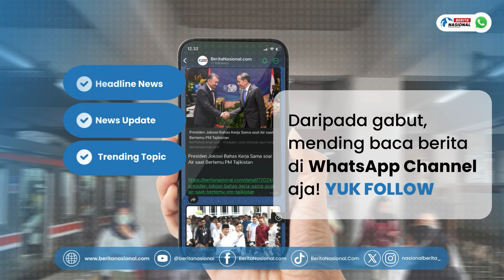Bappilu Golkar Sebut KIM Harus Solid Menangkan Demi Pilkada 2024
Dewan pembina Bappilu Partai Golkar, Idrus Marham, mengatakan Koalisi Indonesia Maju (KIM) harus tetap solid di Pilkada Jakarta. Idrus mengakui, bahwa agenda kemenangan ini demi efektivitas pelaksanaan program kerja pemerintahan Prabowo-Gibran. Idrus mengatakan, Golkar selalu melakukan pendekatan yang realistis, yaitu mengatur strategi memajukan kader berdasarkan hasil survei. Strategi tersebut yang membuat Golkar belum mengumumkan bakal calon gubernur yang diusung di beberapa daerah seperti Jawa Barat dan Jakarta, Golkar memilih untuk menunggu hasil survei terakhir bulan ini sebelum pendaftaran pilkada dibuka.